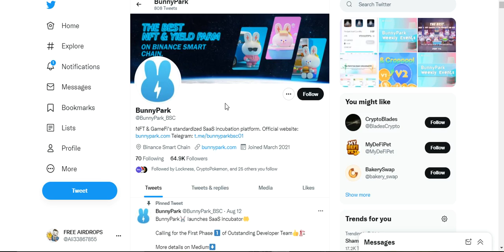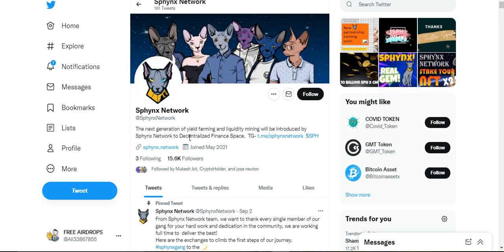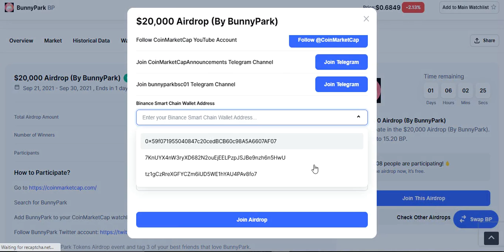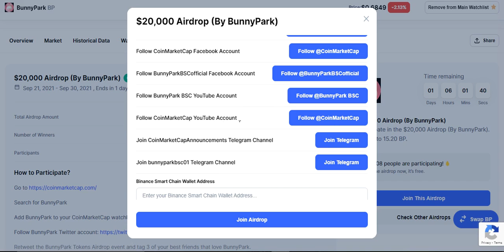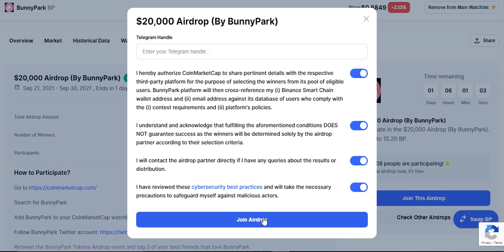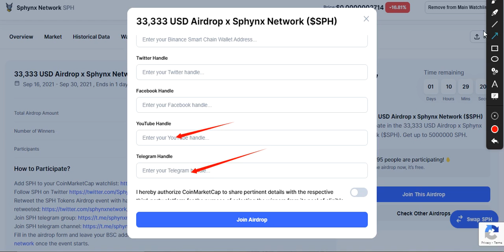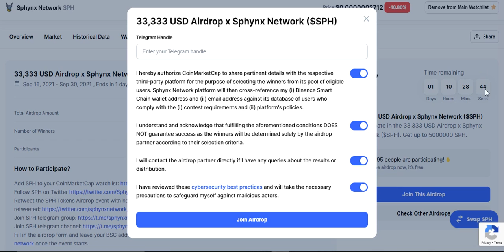20,000$ Airdrop (By BunnyPark) & 33,333 USD Airdrop x Sphynx Network (SPH)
Assalamualaikum